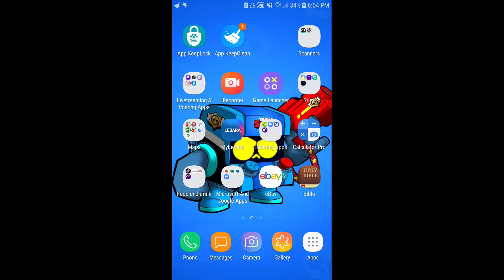Best Frank Ever!!😂😂😂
This frank is epic.